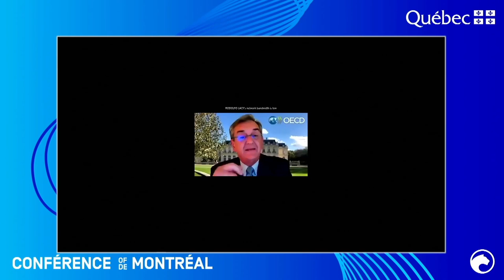Environmental Reporting: How To Keep Businesses Accountable?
Climate change and the decline of biodiversity are among the main risks that can disrupt the global economic system; in fact, companies and financial institutions can be vectors of solutions for the development of a greener and more resilient economy.How are the different sectors of the economy exposed to environmental and climate risks? What are the existing initiatives to prepare for it? Why is disclosure of environmental and climate risks one of the key solutions?

INTRODUCTION
Elizabeth Maruma Mrema, Executive Secretary, United Nations Convention on Biological Diversity (in person)

SPEAKERS
Moira Gill, Associate Vice President, Environment, Government and Industry Relations, TD Insurance; and Vice Chair, Board of Directors, UN Environment Program Finance Initiative (UNEP FI)
Geneviève Morin, President and CEO, Fondaction
Bridget Schrempf, Associate Director, Impact, North America, CDP Disclosure Insight Action
Marie-Hélène Labrie, Senior Vice-President and Chief Public Affairs, Communications and Strategy Officer, COGECO Inc.
Rodolfo Lacy, Director for Climate Action and Environment, Latin America, Organisation for Economic Cooperation and Development (OECD)
Moderated by Sophie Cousineau, Vice President, ESG and Corporate Affairs, WSP